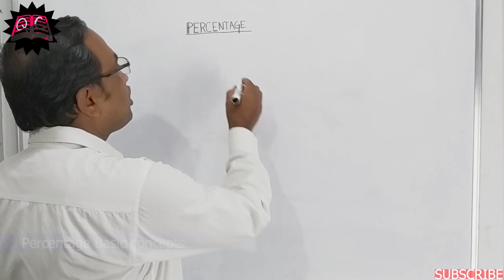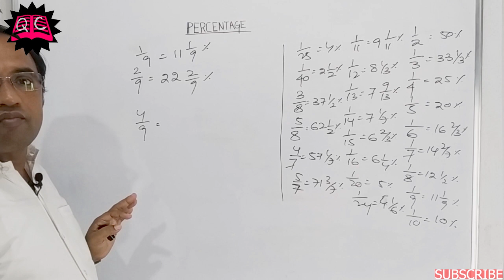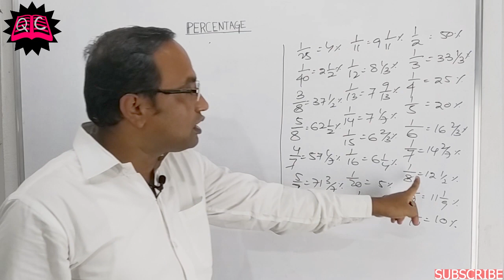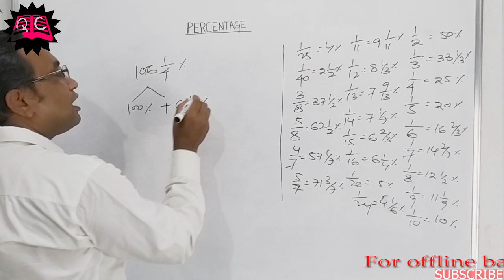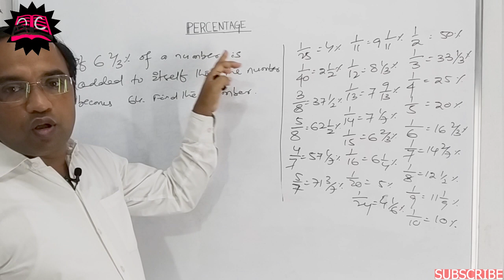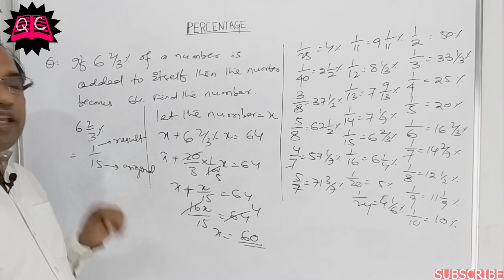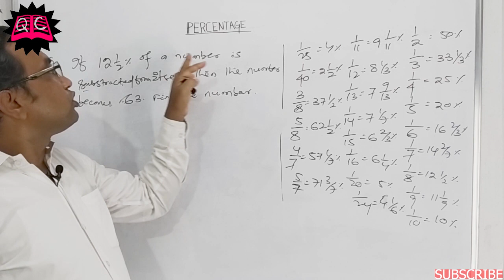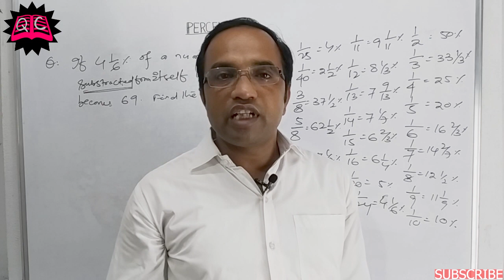Percentage Basic concepts | RRB NTPC 2020,OSSC, CGL | Maths by Pradeep Sir | ଓଡିଆ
Hey! Today we are going to learn very interesting and demanding topic "Percentage". We will teach you how you can easily calculate percentage in your mind with this short trick and method. As always we will first learn concept and then we will attempt some questions from exams like RRB NTPC & Bank po.

We will start teaching you from the initial stage and you will get mastery at the end of this series. Now calculating percentage would be fun.

1. Concept of Percentage.
2. Different ways to  calculate.
3. Questions from the exams.

For offline batches give a call to 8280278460